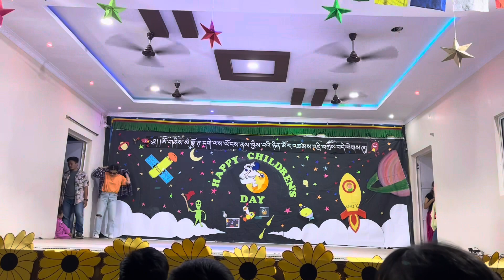Children’s day dance performance by teachers 💃